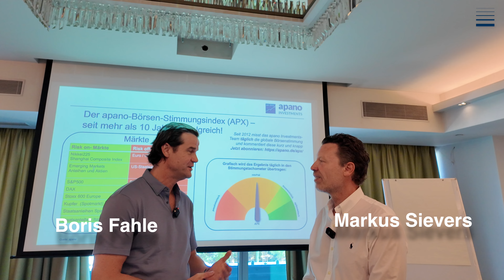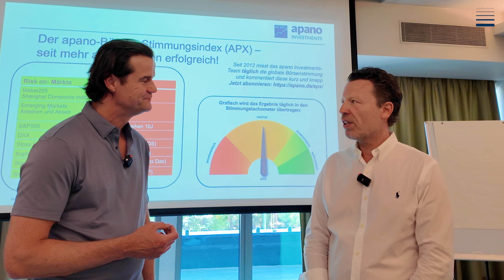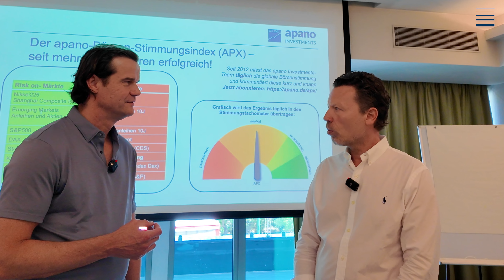Erfahrungen, Strategien und die Zukunftsaussichten - Markus Sievers - Boris Fahle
Im neuesten Interview auf dem YouTube-Kanal von Boris Fahle, dem bekannten Vermögensdesigner, gibt es ein spannendes Zusammentreffen zweier langjähriger Weggefährten und Unternehmer aus Dortmund. Boris Fahle begrüßt Markus Sievers, einen renommierten Fondsmanager, der auch als regelmäßiger Experte bei N-TV geschätzt wird, zu einem tiefgehenden Gespräch.

In diesem Gespräch stehen die Themen Fondsmanagement und die Herausforderungen der Corona-Pandemie im Mittelpunkt. Markus Sievers gewährt exklusive Einblicke in die Strategien seiner Investmentgesellschaft apano, die sich durch einen innovativen Börsenstimmungsindex (APX) auszeichnet. Dieses System steuert Investitionen durch ein Ampelsignal-Prinzip und gilt als besonders flexibel und anpassungsfähig.

Boris Fahle hakt nach und möchte wissen, wie sich diese Methode während der beispiellosen Marktverwerfungen in der Coronazeit bewährt hat. Hat der APX die richtigen Signale geliefert, um Investoren sicher durch die Krise zu navigieren? Und wie hat Markus Sievers persönlich auf die Herausforderungen reagiert?

Die beiden Unternehmer, die sich seit vielen Jahren kennen und schätzen, diskutieren offen über ihre Erfahrungen, Strategien und die Zukunftsaussichten in einem volatilen Marktumfeld. Für alle, die sich für intelligente Investmentstrategien und den Umgang mit Krisensituationen interessieren, verspricht dieses Interview nicht nur spannende Einblicke, sondern auch wertvolle Lektionen aus der Praxis eines erfahrenen Fondsmanagers.